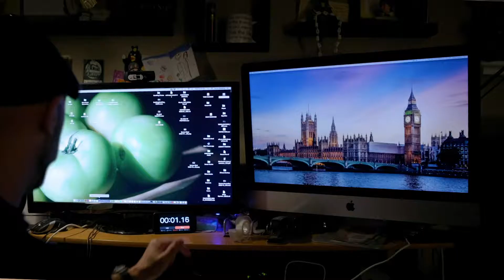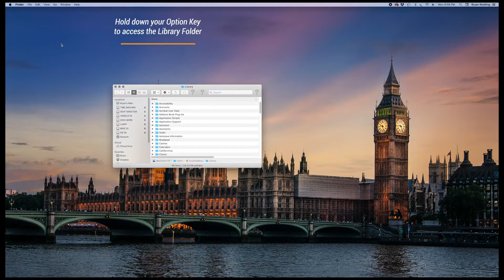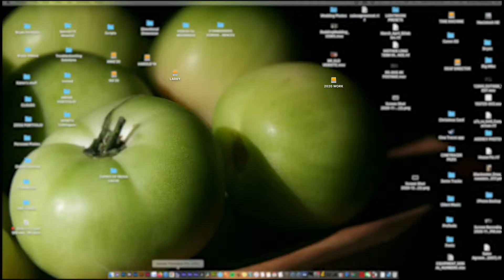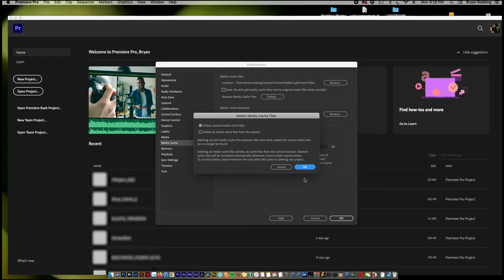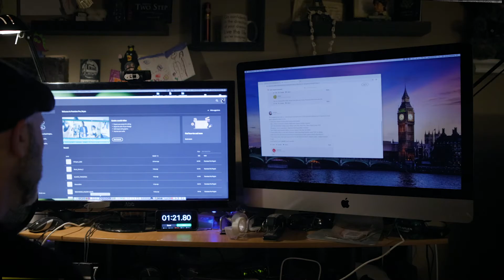ADOBE PREMIERE SLOW STARTUP: FIX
How to fix abnormally long startup times for Adobe Premiere.

=== WHAT I SHOOT MY YOUTUBE CHANNEL WITH ===
CANON R5
SMALLRIG CAGE FOR R5
SMALLRIG NATO TOP HANDLE
PANASONIC GH5
ATOMOS NINJA V
CANON 16-35mm/2.8
FALCON EYES RX-24TDX
APUTURE 120D

Bryan Redding is an award-winning Cuban American Cinematographer and Director based in Athens, Georgia. He loves being on set and sharing his knowledge. In addition to his love of cinematography, Bryan has complete high range hearing loss which, according to his audiologist, leaves him functionally deaf in certain environments, hence making him the Deaf Director. This has not stopped Bryan from continuing his passion on set and behind the camera, and he uses his experience with his physical condition to propel his unique vision.

No gear was supplied to me for this video. I purchased this gear to test for myself.